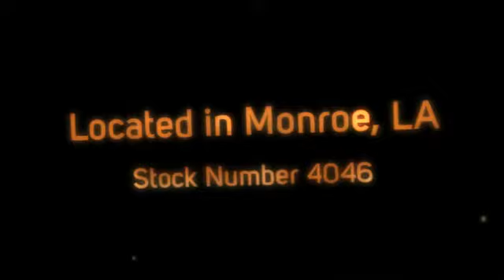2013 Transcraft Drop Deck Trailers